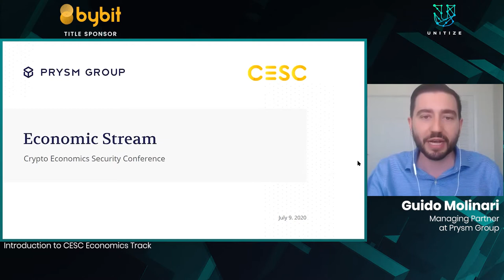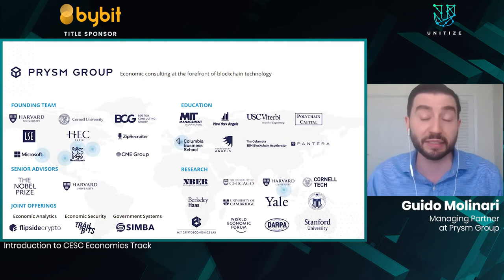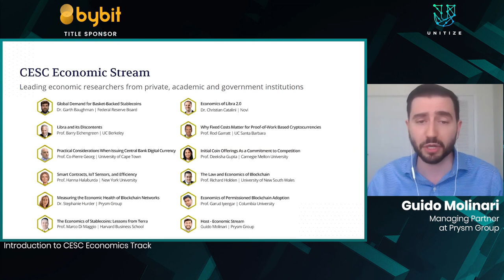CESC2020: Introduction to CESC Economics Track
Speaker: Guildo Molinari